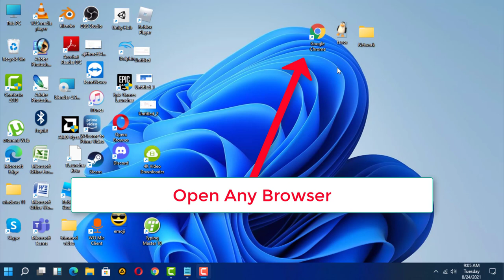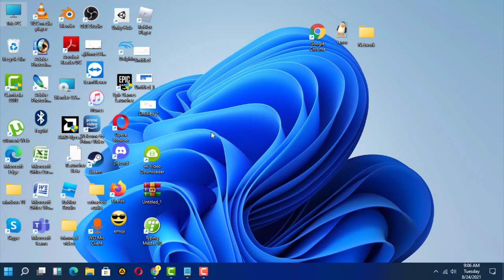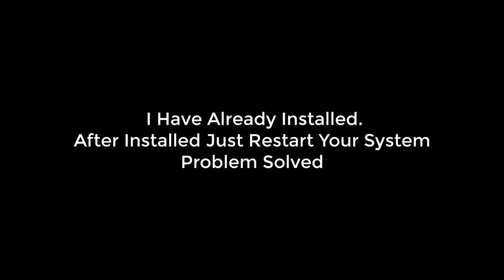How To Fix Miscrosoft Visual C++ Runtime Error R6034 - Windows 11/10/8/7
In This Tutorial How To Fix Miscrosoft Visual C++ Runtime Error R6034 - Windows 11/10/8/7